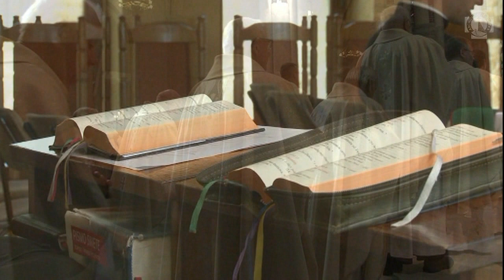Ks. Falak o schronieniu w sercu Maryi | dla księży | Łódź #64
Rozważania ks. Tomasza Falaka- ojca duchownego Archidiecezji łódzkiej.